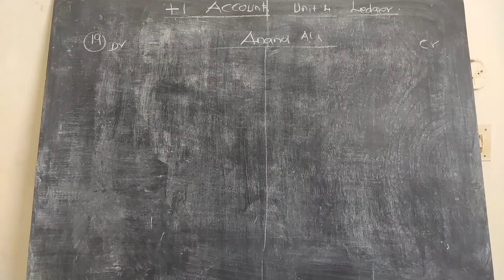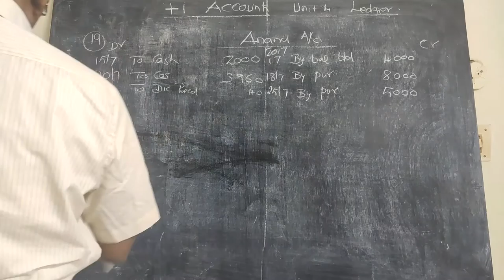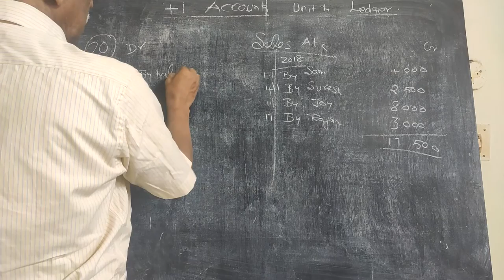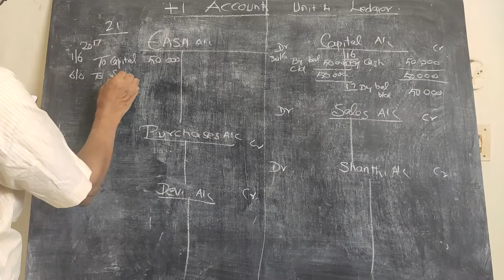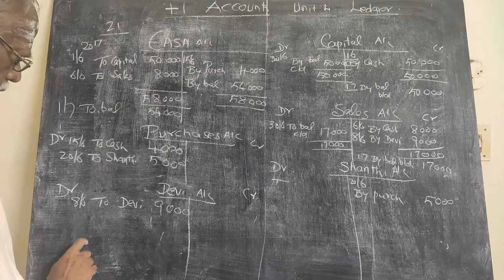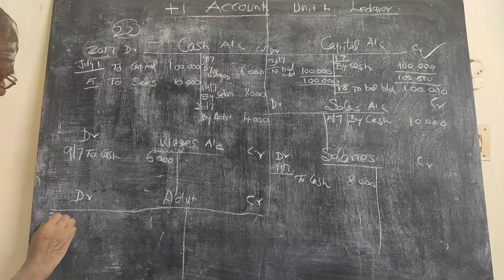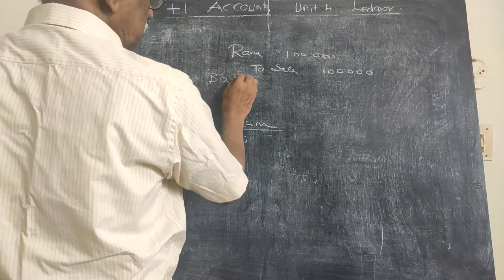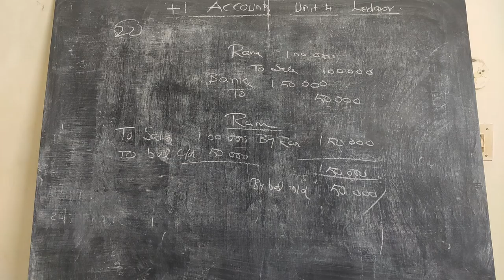+1| Accounts| TN Stateboard| Unit-4| Ledger(Qno-19-22)